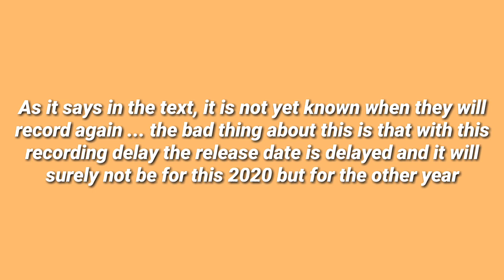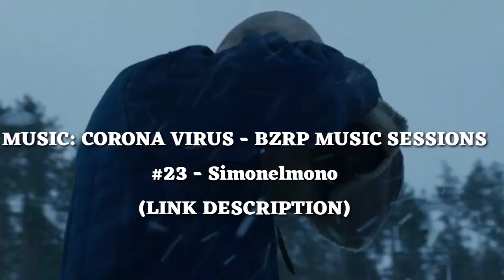Stranger Things 4 canceled by C0ronavirus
Efe
F